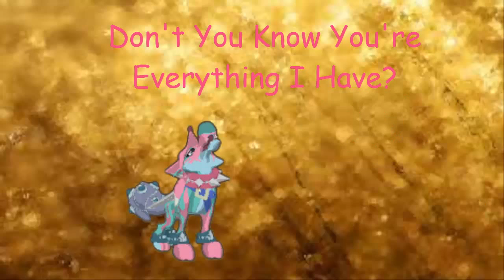Angel With A Shotgun MEP - Parts 26,27, and 28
So this is for Xeras Vid's MEP of Angel With A Shotgun, so i hope you enjoy Xeras ;) I hope you enjoyed and don't forget to stay awesome jammers :D